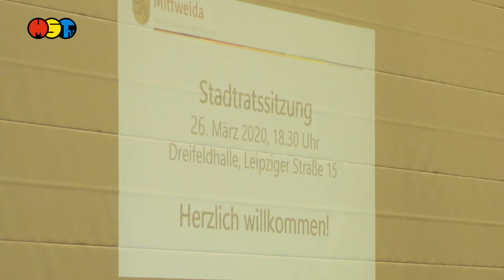Safty- Stadtratssitzung in Mittweida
Verschärfte Sicherheitsbedingungen herrschten für die 19 Stadträte und die Mitarbeiter der Stadtverwaltung Mittweida für die Stadtratssitzung. Denn auch hier sollte eine Ansteckung mit dem Corona Virus vermieden werden. Tagungsort war die Dreifeldhalle in der Leipziger Straße. Tische und Stühle standen wie vorgeschrieben auf Abstand. Die Türen waren offen. Desinfektionsspender standen an den Eingängen.
In seinem Informationsblock zur Pandemie bestätigte Oberbürgermeister Schreiber den ersten Corona- Fall in Mittweida. Weitere Informationen zu Person und Aufenthaltsort  gab er nicht, um deren Persönlichkeitsrechte zu waren.
Weiterhin beschlossen die Räte einstimmig die Vergabe von Bauleistungen zur Sanierung Kirchplatz Mittweida und mehrheitlich zur Straßenerneuerung der Leipziger Straße.
Mehrheitlich beschlossen die Räte auch, dass Oberbürgermeister Schreiber bis zum 31. Mai 2020 in dringenden Fällen Aufträge selbstständig vergeben darf. Die Aufträge dürfen Kosten von 35.000 Euro nicht übersteigen. Der Oberbürgermeister versprach versprach, davon möglichst wenig Gebrauch zu machen. Außerdem sollen Absprachen mit den Räten digital mittels Videokonferenzen erfolgen.